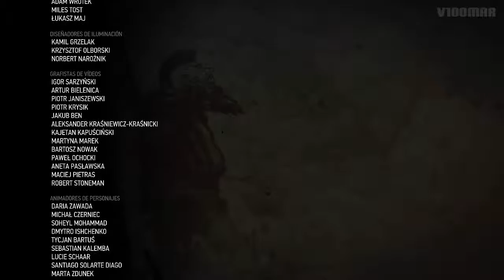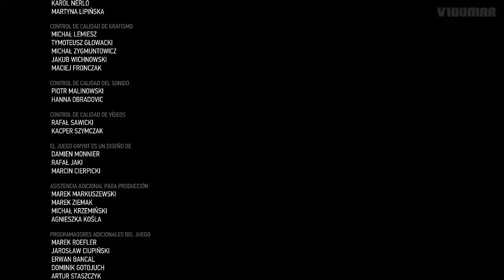The Witcher 3 #60 Tedd Deireadh, la Era Final | Algo termina, algo comienza | LP ES Final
En esta aventura nos convertiremos en el brujo Geralt de Rivia, uno de los últimos cazadores de monstruos a sueldo. Nuestra misión sera encontra a la niña de la pofecía, un arma viviente capaz de causar una destrucción incalculable. Recorreremos reinos asolados por la guerra y mataremos a criaturas legendarias.Exploraremos ciudades donde reina la corrupción y navegaremos a islas indómitas habitadas por clanes marinos. En un mundo que se sume en el caos, nuestros actos daran forma a la historia.